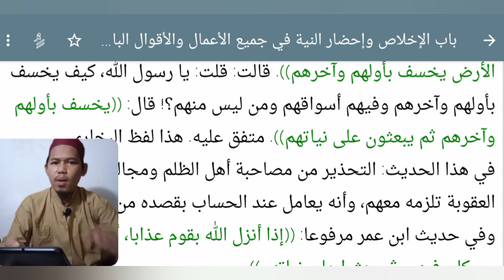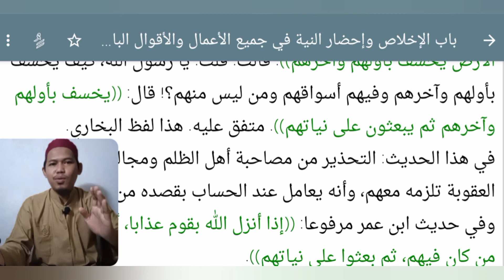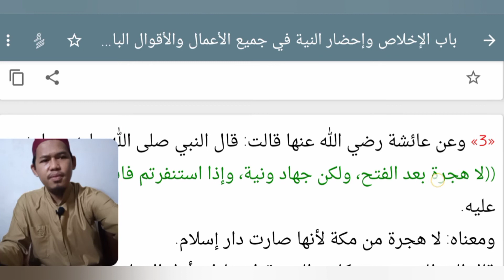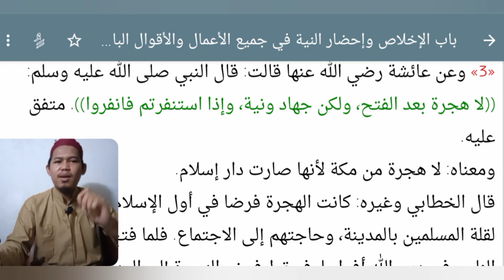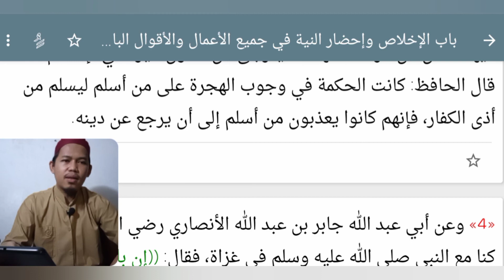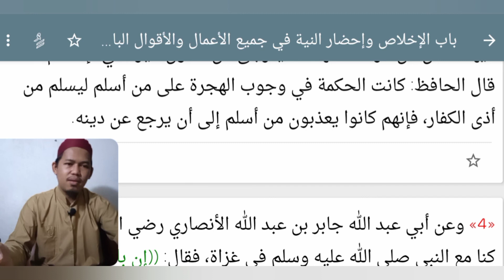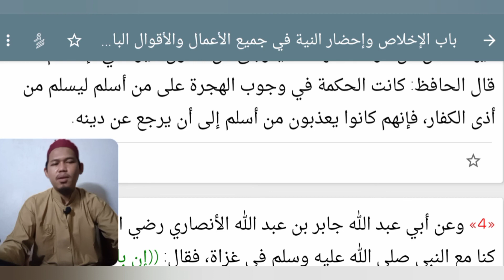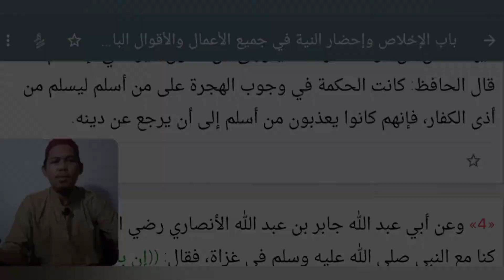BAB IKHLAS DAN NIAT HADITS KE 2-3 | KITAB RIYADHUS SHOLIHIN